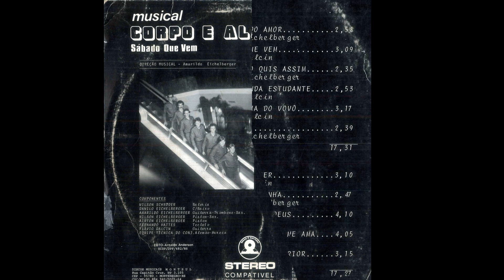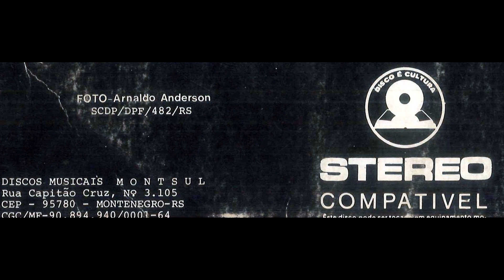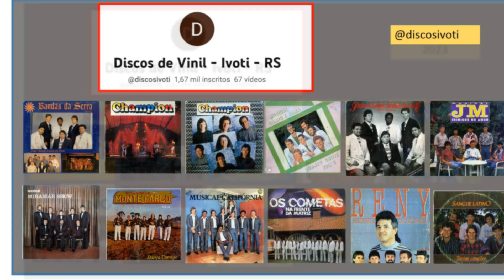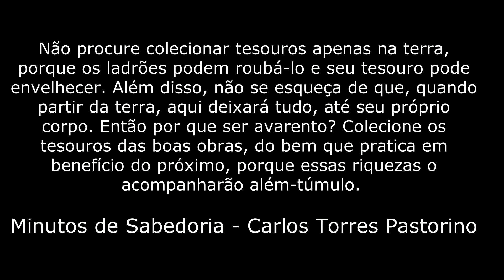Corpo e Alma - Sábado que Vem (Bandas do Sul)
Discos de Vinil Ivoti - RS
Da cidade de Três de Maio - RS

Lado A
01 - Escravo de Amor
02 - Sábado que Vem
03 - O Destino quis Assim
04 - Minha Linda Estudante
05 - A Bandinha do Vovô
06 - Marcela

Lado B
01 - Morena Mulher
02 - Linda Moreninha
03 - Já Dissemos Adeus
04 - Diga que Já não me Ama
05 - Namorada do Interior